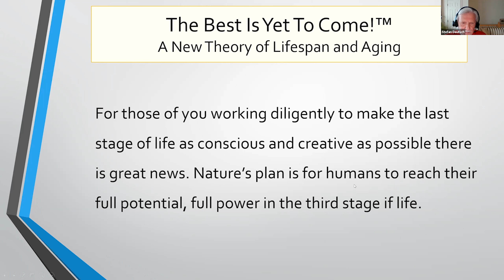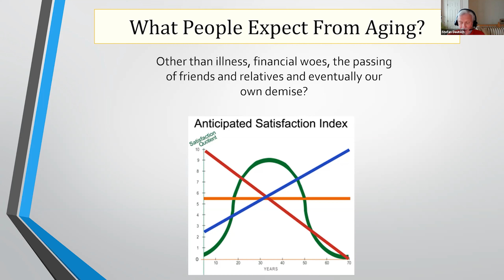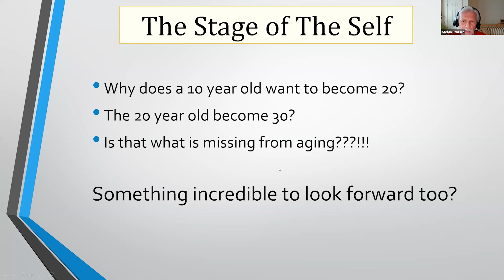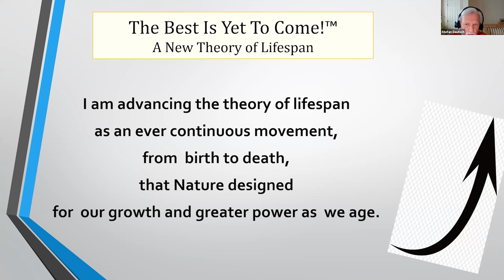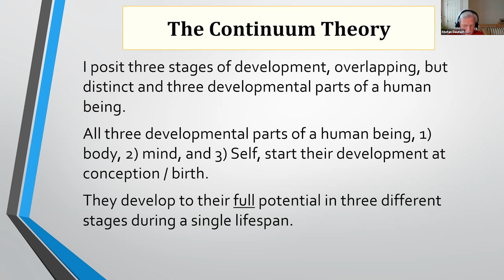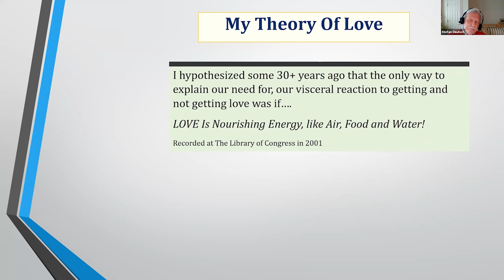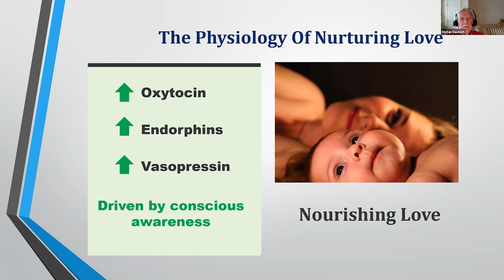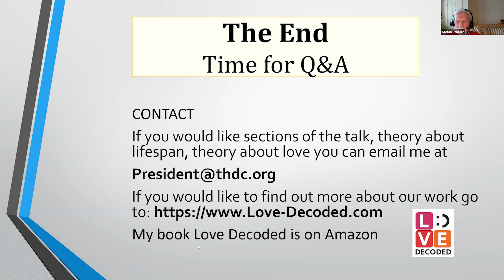"The Best is Yet to Come! Really!!!" with Stefan Deutsch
Imagine the last part of life is another developmental stage. It promises us the highest level of productivity, contribution, satisfaction, and YES! even the greatest level of power - the power to truly make a difference in people’s lives. Stefan Deutsch of Global Human Development, Inc. will present his new theory of lifespan which posits that we reach the pinnacle of what it means to be human in the last stage of life. Research shows that the secret to living a long, healthy life is to give and receive love abundantly and unconditionally. Ask questions about how you can take full advantage of Nature’s plan.